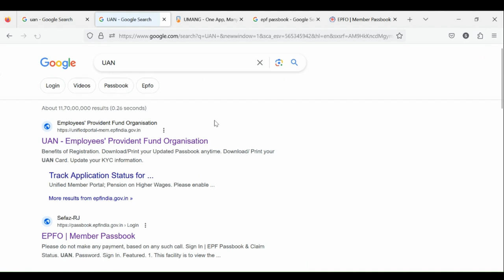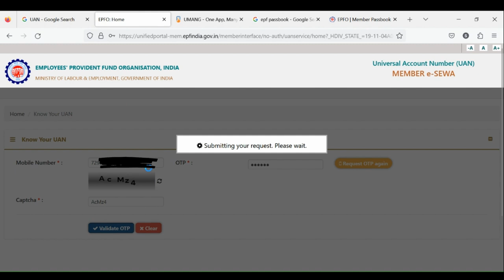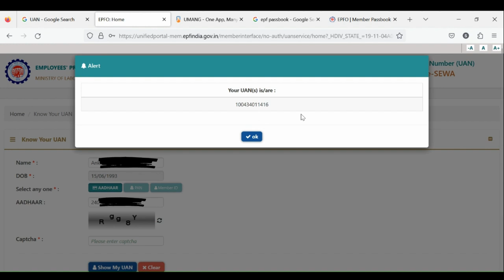KNOW YOUR UAN | आधार कार्ड से UAN नंबर कैसे निकाले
आधार कार्ड से UAN नंबर कैसे निकाले

    स्टेप 1. EPFO UAN Portal पर जाएं।
    स्टेप 2. 'Know your UAN' पर जाएं।
    स्टेप 3. UAN मोबाइल नंबर दर्ज करें।
    स्टेप 4. इसके बाद OTP वेरीफाई करें।
    स्टेप 5. 'Aadhar' विकल्प सेलेक्ट करें।
    स्टेप 6. 'Show My UAN' पर क्लिक करें।

यूएन नंबर क्या है?
यूनिवर्सल अकाउंट नंबर ...
UAN एक यूनिवर्सल अकॉउंट नंबर होता है, यह एक 12 डिजिट का यूनिक नंबर होता है जिसे श्रम और रोजगार मंत्रालय द्वारा Employee Provident Fund Organization के माध्यम से जारी किया जाता है। यह उन सभी नौकरी करने वाले कर्मचारियों के पास होता है जिनको EPF या PF की सुविधा मिलती है।

ज्यादातर मामलों में,
किसी कर्मचारी का पीएफ खाता नंबर उनकी वेतन पर्ची पर अंकित होता है।
इसके अलावा, आपकी वेतन पर्चियों में अन्य प्रासंगिक ईपीएफ विवरण शामिल हो सकते हैं, जिसमें आपका यूनिवर्सल अकाउंट नंबर (यूएएन),
आपके नियोक्ता द्वारा प्रत्येक महीने का पीएफ योगदान आदि शामिल हो सकता है।